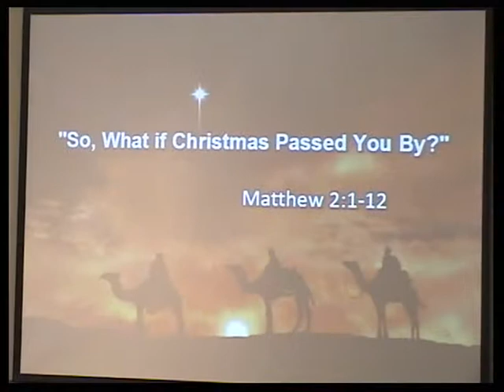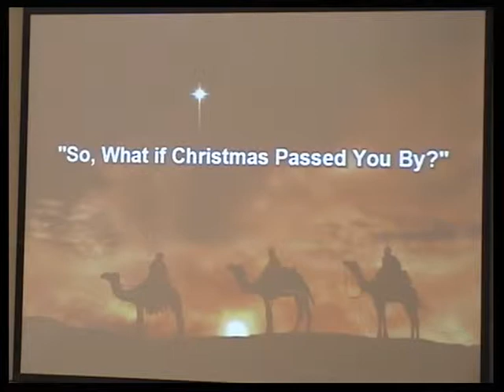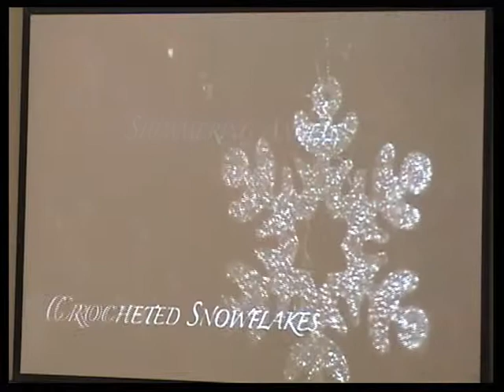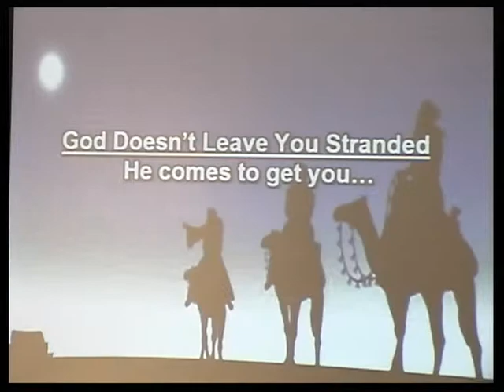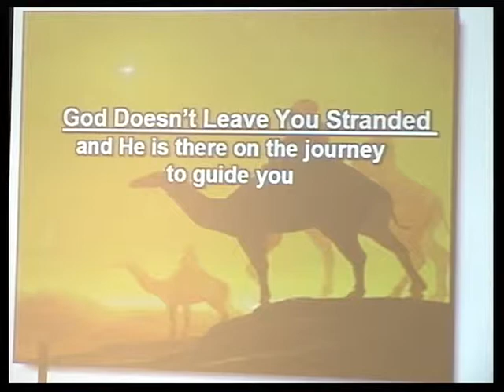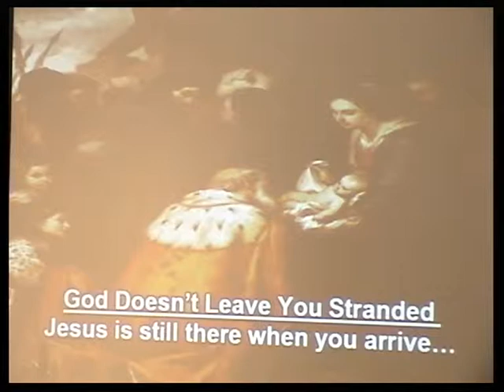"So, What If Christmas Passed You By?"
That's what happened to the wise men. They missed Christmas. Oh, I know we always picture them at the manger on the night of Christmas, but the truth of the matter is that they missed it. They got there later. Do you ever feel like you've missed Christmas?...or maybe you lose it after a while? God hasn't --and won't- leave you stranded. He didn't leave the wise men stranded and he won't leave you stranded. Interested?